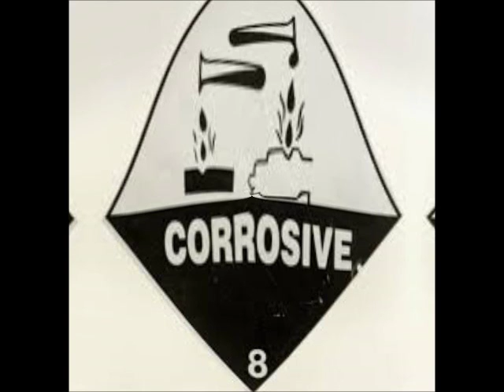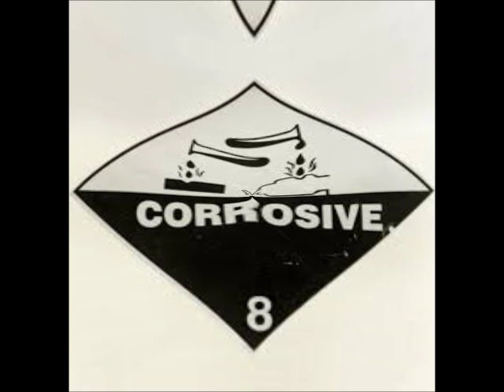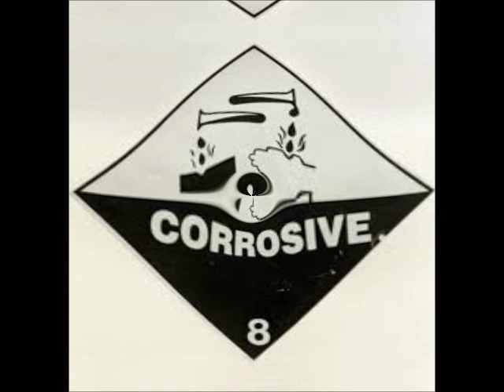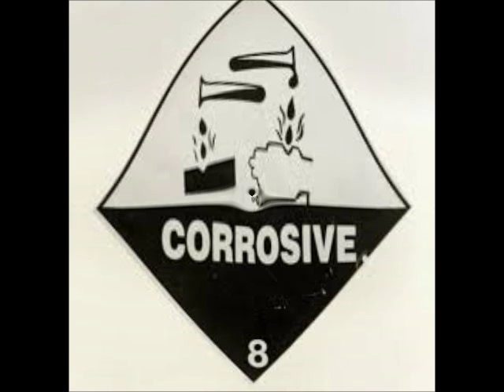less mind less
techno/acid
no artist
no album
no releases
no bullshit

fun for free.